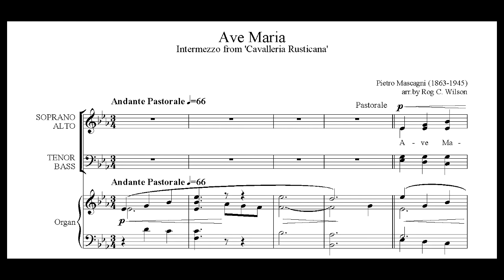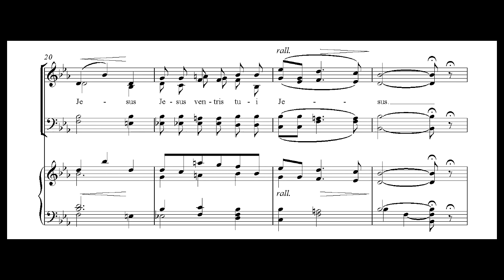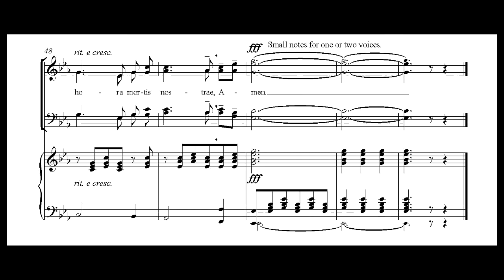Ave Maria- Pietro Mascagni_(테너)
2018년 5월5일 성모의 밤 특송